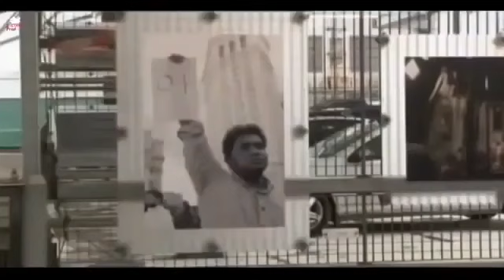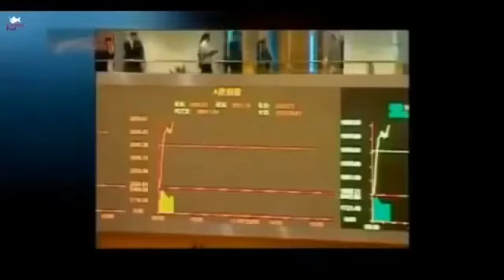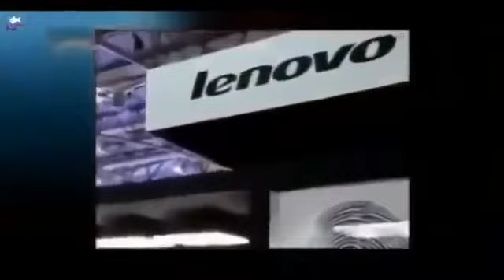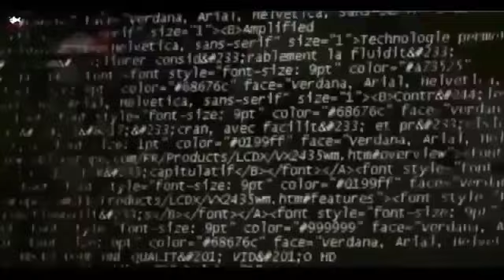DOCUMENTAIRE TENSIONS INTERNATIONALES CHINA VS USA LA NOUVELLE GUERRE FROIDE EN COURS